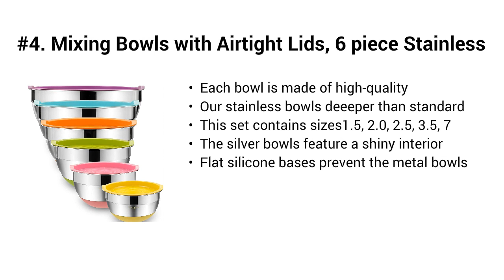Top 5 Best Mixing Bowl 2021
Top 5 Best Mixing Bowl

I put links to each Mixing Bowl reviews at Amazon page in the description, So you can check out the other reviews at Amazon.

#5. Meal Prep Stainless Steel Mixing Bowls Set, Home, Refrigerator, and Kitchen Food Storage Organizers | Ecofriendly, Reusable, Heavy Duty By WHYSKO (With Blue Lids)

#4. Mixing Bowls with Airtight Lids, 6 piece Stainless Steel Metal Bowls by Umite Chef, Colorful Non-Slip Bottoms Size 7, 3.5, 2.5, 2.0,1.5, 1QT, Great for Mixing & Serving

#3. Gorilla Grip Mixing Bowls Set of 2, Slip Resistant Bottom, Includes 5 Qt and 3 Quart Nested Bowl, Perfect for the Dishwasher, Grip Handle for Easy Mix and Pour, Baking and Cooking 2 Piece Set, Gray

#2. KitchenAid Classic Mixing Bowls, Set of 3, Pistachio

#1. Mixing Bowls Set, 35PCS Kitchen Utensils with Stainless Steel Nesting Bowls, Measuring Cups and Spoons, 12 Reusable Silicone Stretch Lids Non-slip Mat Egg Whisk Baking Set for Prepping Cooking Serving